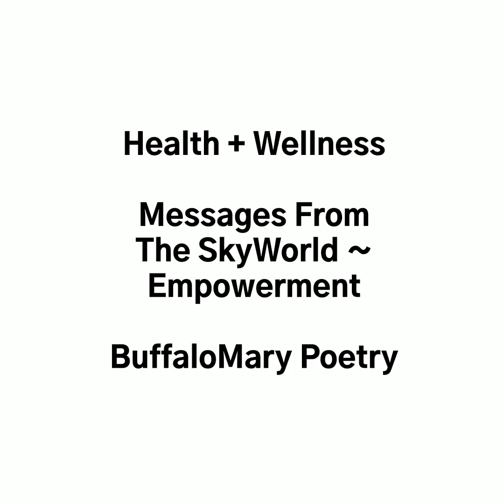Thriving Through It ~ Wellness HUB site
✨we are✨
messages
from
the sky world💫

we heal.
we grow.
we love.

love.

✨grace
🌱loveandfaith
🌿trustinprayer
✨lovelightbright
🌱infiniteblessings
🌿divinelove
✨encouragement
🌱upliftment
🌿empowerment
✨inspiration
🌱prayersup
🌿blessup

Thriving Through It ~
Wellness HUB site

love lights the way
love blooms beyond fear
focus like an arrow
love is like a lantern